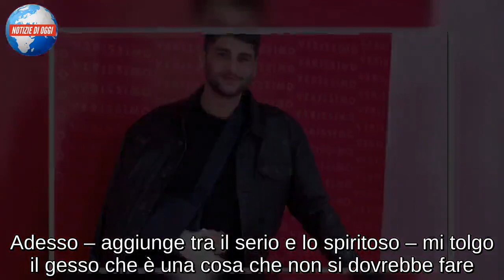Jeremias Rodriguez, Verissimo/ “L’Isola dei Famosi 2019? Voglio partire!”: ma il fratello di Belen è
Jeremias Rodriguez partirà per L’Isola dei Famosi 2019? Ospite domani a Verissimo con Silvia Toffanin, il fratello di Belen avrà modo proprio di parlare della brutta caduta in montagna. Dopo l’incidente infatti, questo spiacevole imprevisto potrebbe seriamente costargli la partecipazione all’adventure game in partenza dalla fine del mese. Nel talk show in onda sulla rete ammiraglia di Casa Mediaset, l’ex gieffino ha raccontato dell’infortunio accaduto nel corso delle vacanze natalizie. “Spero di diventare ancora un naufrago. Stavo sciando e per evitare una bambina sono caduto e mi sono rotto il quinto metatarso. Il medico dice di aspettare un mese, ma io voglio andare in Honduras. Ho chiesto io di andare lì e voglio anche vincere l’Isola, perché penso che sia il reality giusto per me. Adesso – aggiunge tra il serio e lo spiritoso – mi tolgo il gesso che è una cosa che non si dovrebbe fare. Voglio partire ma non dipende da me”. L’argentino prenderà quel volo in direzione Honduras? Staremo a vedere!

Jeremias Rodriguez fuori dal cast de L’Isola dei Famosi
Nel frattempo nelle ultime ore, proprio in riferimento al cast dell’Isola dei Famosi 2019, si sono ufficializzati alcuni dettagli. Ed infatti sono state confermate proprio da Alessia Marcuzzi, le opinioniste dello show. Faranno da spalla in studio: Alba Parietti e Alda D’Eusanio, un duetto che già sta facendo impazzire la rete. Confermata anche Marina La Rosa come prima naufraga ufficiale e Filippo Nardi nel ruolo di inviato. Tornando a Jeremias Rodriguez, riguardo alle potenziali voci che vorrebbero la sorella Belen contraria alla sua partecipazione al programma, ha ribadito: “Se dobbiamo credere a ogni cosa che scrivono…la mia famiglia mi appoggia su qualsiasi cosa io voglia fare. È sempre stato così e lo sarà anche in futuro”. Oltre al brutto incidente in montagna, per il clan Rodriguez non è esattamente un bel momento. Papà Gustavo infatti, alcune settimane fa ha “perso la testa”: “Siamo umani, lui purtroppo ha ricevuto una notizia molto dolorosa e ognuno cerca di risolvere i problemi come può. Altrimenti saremmo tutti felici, ma la verità è che non è sempre così. L’unica cosa che possiamo fare noi è stargli vicino ed è quello che stiamo facendo. Andiamo avanti, i nostri genitori ci sono sempre stati accanto, ora tocca a noi”. Nonostante Jeremias nella sua intervista sia rimasto sul “vago”, il buon Fabiano di BitchyF, ha rivelato in esclusiva che Jeremias Rodriguez non andrà all’Isola dei Famosi.